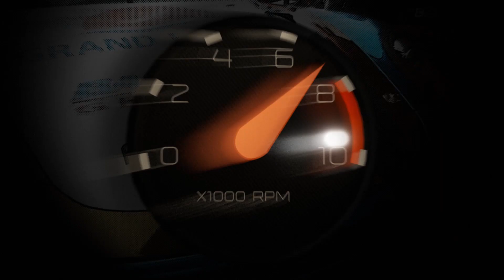อีกหนึ่งบทพิสูจน์ผลิตภัณฑ์ SUNOCO กับรถ Porsche ลงแข่งขันในรุ่น GTM Bangsaen Grandprix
เป็นอีกหนึ่งบททดสอบสำหรับผลิตภัณฑ์ Sunoco ที่ให้การสนับสนุนรถแข่ง Porsche 991 GT3 ของคุณ เดชาธร ภู่อัครวุฒิ ลงทำการแข่งขันในรายการ Bangsaen Grandprix 2019 ที่ผ่านมา ลงแข่งในรุ่น Supercar GTM ทีม YK Motorsport BY SUNOCO ซึ่งทางผลิตภัณฑ์ Sunoco ได้สนับสนุนผลิตภัณฑ์น้ำมันเครื่อง, น้ำมันเกียร์ และน้ำมันเบรก ให้กับรถคันนี้ได้ใช้ทำการแข่งขันในสนามนี้ โดยตัวน้ำมันเครื่องใส่เข้าไปแล้วทำให้รถมีอัตราเร่งดีขึ้น ทอร์คมาเยอะขึ้นและให้ให้เครื่องลื่นไม่ฝืดทำให้สร้างแรงม้าได้อย่างเต็มประสิทธิภาพ ส่วนน้ำมันเกียร์ที่เติมเข้าไปด้วยสนามนี้เป็นสนามเฉพาะกิจการมีโค้งเยอะจังหวะเปลี่ยนเกียร์ก็มากขึ้นได้น้ำมันเกียร์ของ Sunoco มาช่วยทำให้จังหวะเปลี่ยนเกียร์สมู๊ทขึ้นเกียร์เข้าง่ายขึ้นและอาการน้ำมันเกียร์ฮีทน้อยลงอย่างเห็นได้ชัด ส่วนเรื่องของระบบเบรกต่อให้จานเบรกดีแค่ไหนถ้าน้ำมันเบรกไม่มีประสิทธิภาพอาการเบรกเฟรดก็จะเกิดได้ง่ายทำให้เบรกไม่อยู่และไม่สามารถทำเวลาได้อีกทั้งยังเสี่ยงต่อการเกิดอุบัติเหตุอีกด้วย ซึ่งน้ำมันเบรกของ Sunoco ตอบโจทย์ในจุดนี้ ทำให้อาการเบรกเฟรดนั้นลดน้อยลงอย่างเห็นได้ใช้ทำให้เวลาดีขึ้น อย่างเห็นได้ชัด
โดยเวลาในการควอลิฟายครั้งแรกของรุ่น GTM สามารถทำเวลามาเป็นอันดับที่ 2 ในรุ่น และช่วงควอลิฟายที่สองสามารถทำเวลาควอลิฟายมาเป็นอันดับที่หนึ่งในรุ่น จึงเป็นบทพิสูจน์ได้ว่าผลิตภัณฑ์ Sunoco ตอบโจทย์ได้ดีกับรถแข่ง Supercar ระดับประเทศ